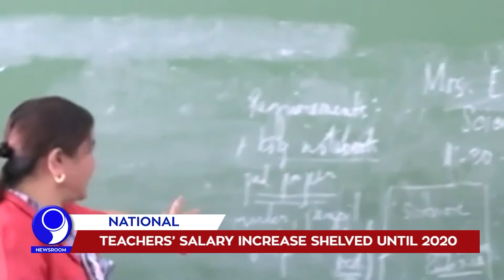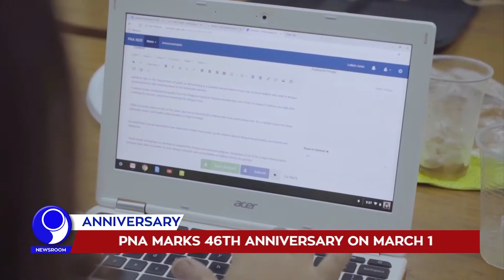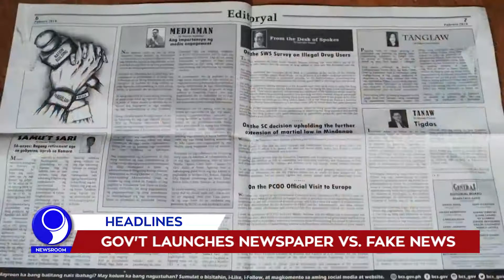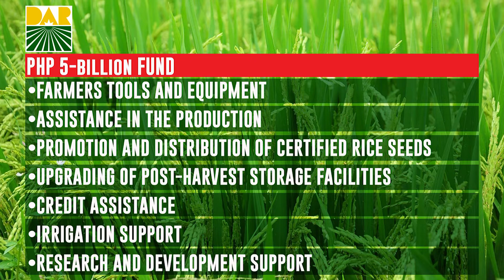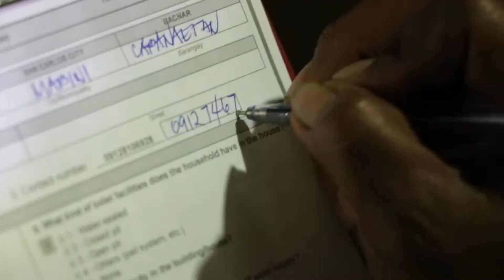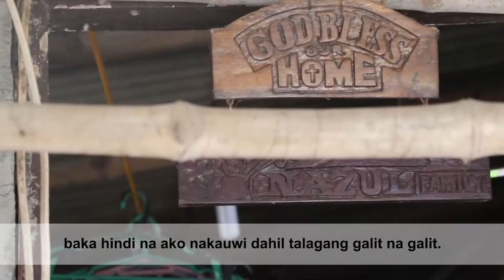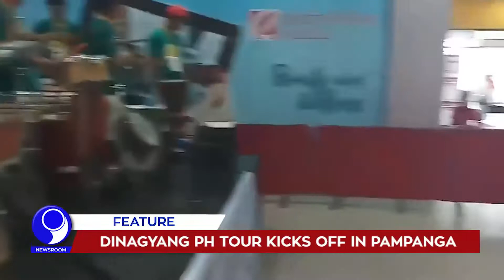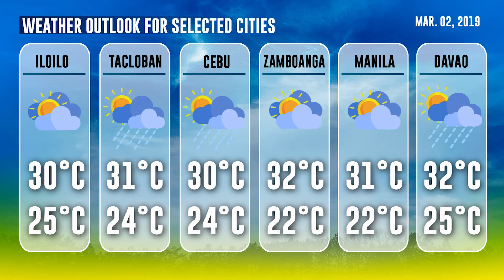「 PNA Newsroom 」 2019.03.01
WATCH: In today's (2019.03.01) episode of PNA Newsroom:

• PRRD, Pompeo discuss reg'l security, counterterrorism
• Gov't launches newspaper vs. fake news
• Task force starts removing illegal campaign ads
• PNA marks 46th anniversary on March 1